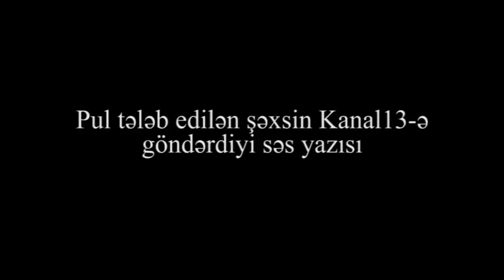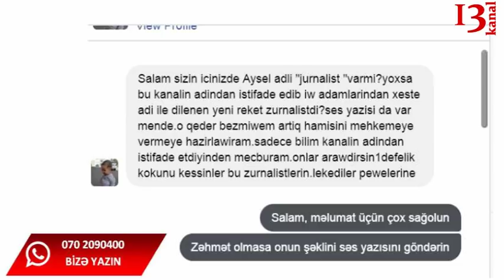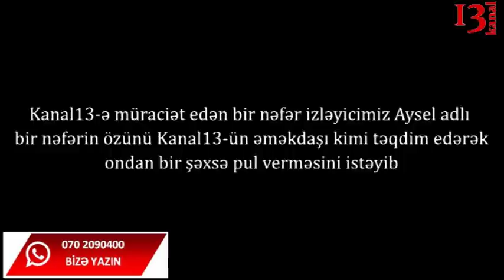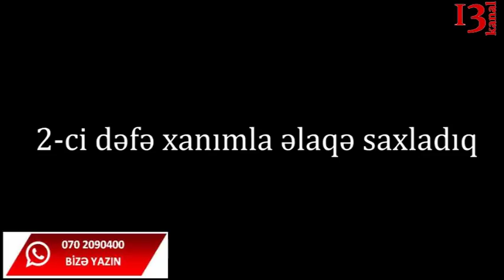Ehtiyatlı olun: Kanal13-ün adından istifadə edib pul yığan "jurnalist" peyda olub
Kanal13-ün adından istifadə edərək özünü Aysel kimi təqdim edən pul yığan fırıldaqçı peyda olub: Kanal13 adından sizdən pul istəyən olarsa bunu 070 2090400 nömrəli WhatsApp nömrəmizə yazaraq bildirin və təcili polisə və prokurorluğa xəbər verin: fırıldaqçı  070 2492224 nömrəsindən istifadə edir